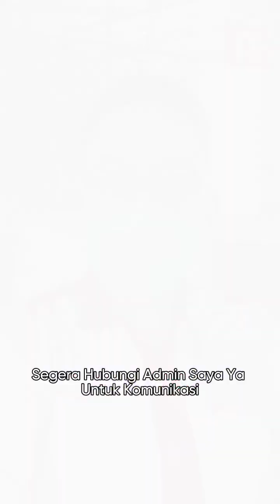Ingin tau hasil finishing produk Durevole Paint🔥Simak video ini‼️ -hub 081282007300